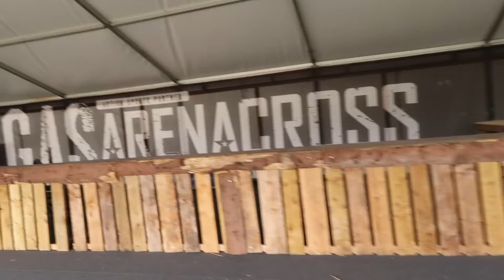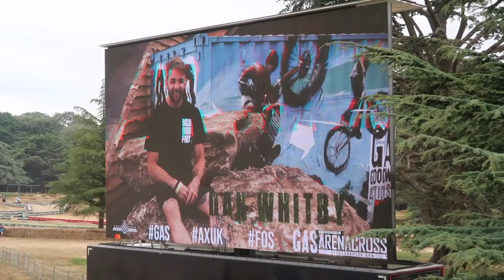SUNS OUT GUNS OUT | EP 27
Come and spend the day with us down at the GAS Arena presented by Arenacross UK at the 2018 Goodwood Festival Of Speed!!